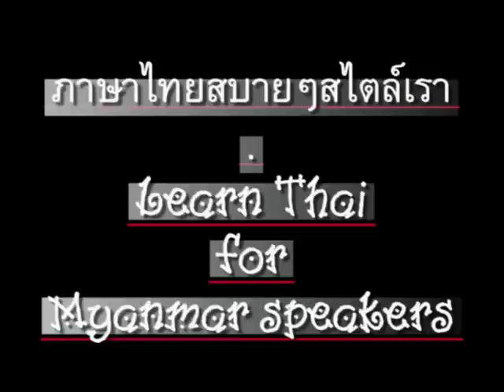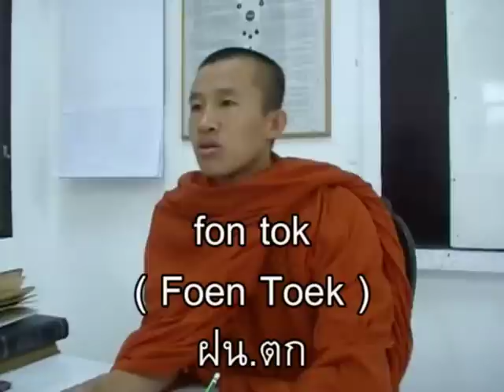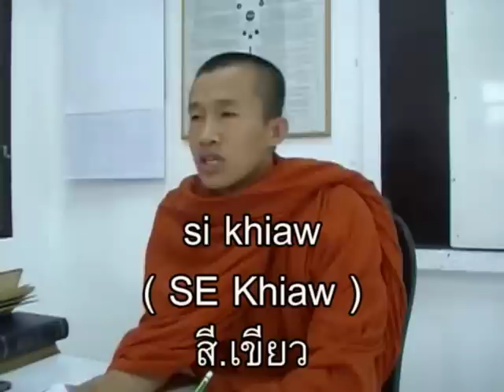0049ThaiForMyanmar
ภาษาไทยสำหรับชาวพม่า (เมียนมา) ตอน 49 - "สีรุ้งกินน้ำ" // 'Learn Thai' For Myanmar (Burmese) speakers - Chapter 49 - 'Rainbow Colors' // CC: BY-NC-SA //